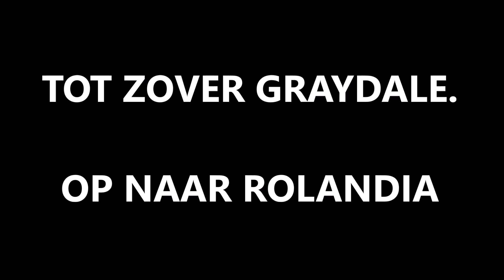EEN RAMP!! - MINETOPIA 15 /2017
WAT EEN RAMPEN!

Hoeveel likes kunnen we halen?